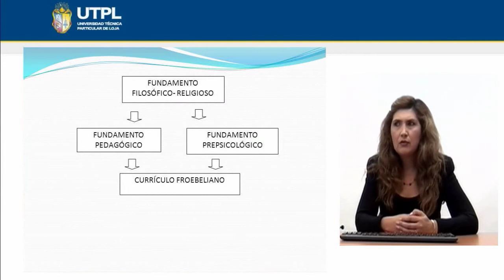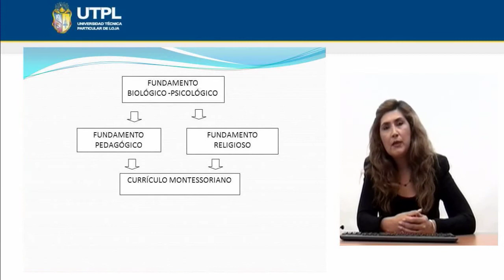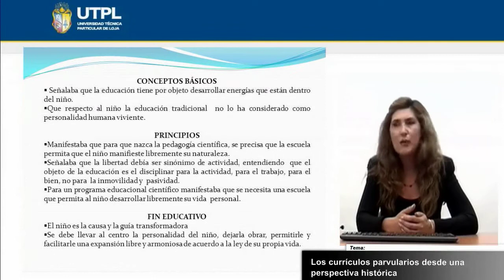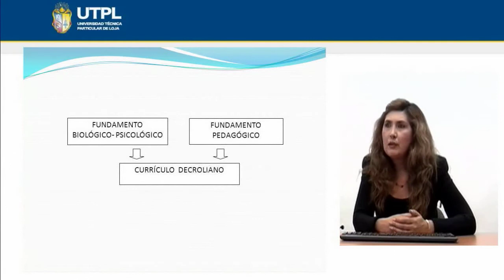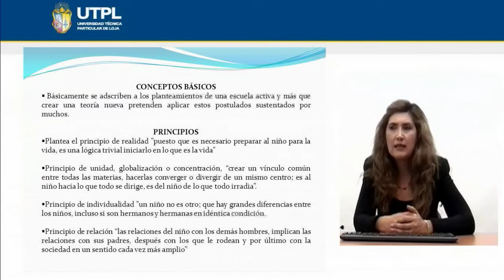UTPL LOS CURRÍCULOS PARVULARIOS [(CCEE) (MÉTODOS DE EDUCACIÓN PREESCOLAR)]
Educación Infantil
Métodos de educación preescolar
Tema: Los currículos parvularios
Ponente: Mg. Jhanet Tamay Ochoa